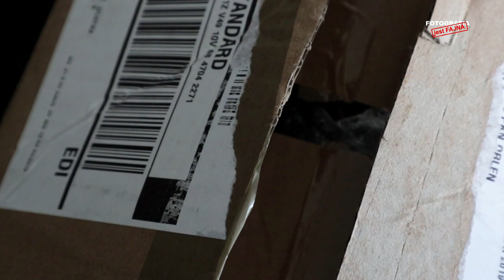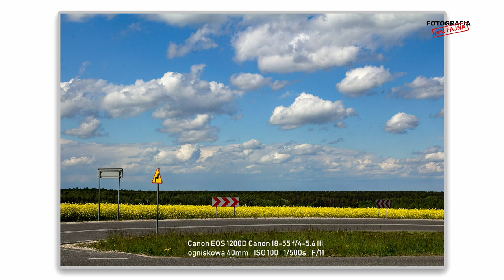🚩 Jak robić zdjęcia tanim sprzętem - Fotografia jest Fajna - fotografia dla początkujących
To nie sprzęt robi zdjęcia tylko fotograf, aby to udowodnić przez prawie dwa tygodnie robiłem zdjęcia aparatem za 600 zł. Fotografia dla początkujących.